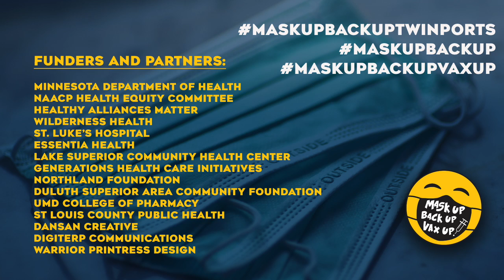How do vaccines work?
Glenn Simmons, Jr., Ph.D. explains how vaccines work to Dr. Olihe Okoro.